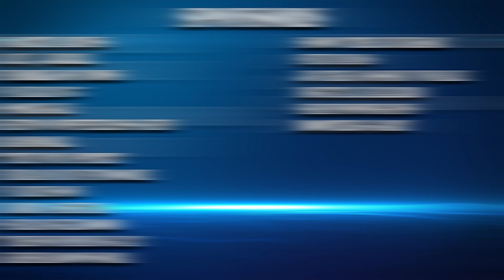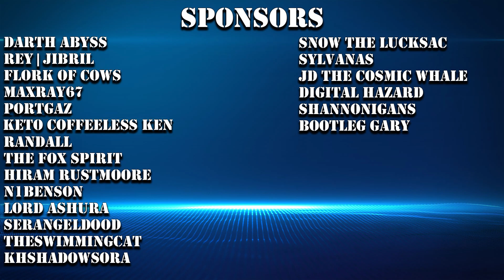[Epic Seven] The Clappening Ep. 4 - New Maya Same Ole Swing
I have been putting off RTA in favor of farming gear for a hot minute ... time to take things serious

[Epic Seven] The Clappening - New Maya Same Ole Swing